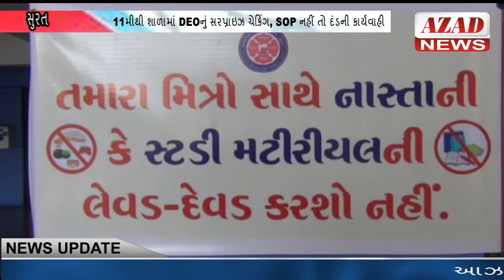.AZAD NEWS.11મીથી શાળામાં DEOનું સરપ્રાઇઝ ચેકિંગ, SOP નહીં તો દંડની કાર્યવાહી